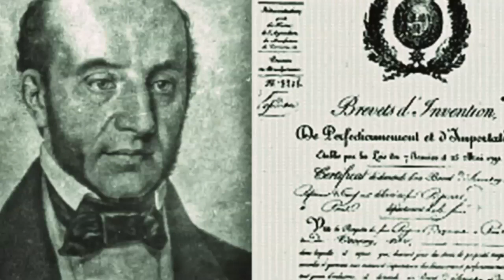Descoperă-l pe omul care ne-a dat tricolorul, Petrache Poenaru, la TVR1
Vineri, 14 decembrie, de la ora 21:00, la TVR1, seria Români care au schimbat lumea continuă cu un portret al lui Petrache Poenaru, într-un documentar semnat Daniela Mitache.